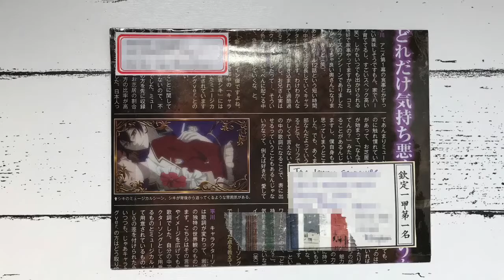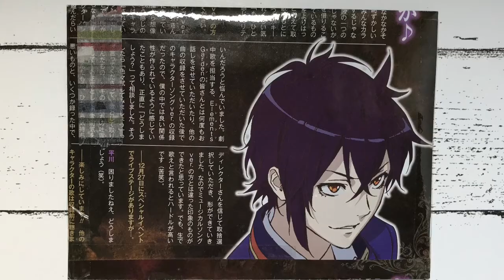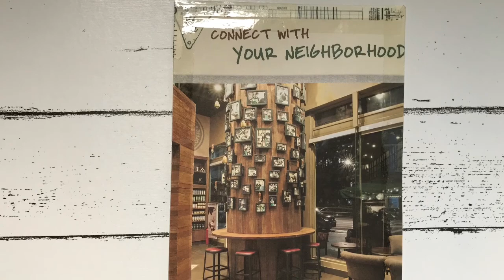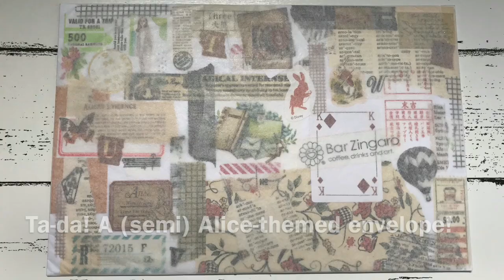Pen Pal With Me - Mail Art Collage #2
I'm back with my next batch of outgoing mail - ten different designs for mail art, which I hope you'll enjoy.